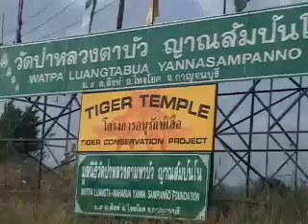Thailand Tiger Temple (JUST INTERESTIN' SERIES)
TheYouFiles -  for the  'WISDOM'  -  to 'KNOW' what 'OTHERS' 'FEAR' - to 'THINK'

* ADVICE
FOR REASONS NOT ENTIRELY CLEAR OUR 'YOUTUBE' ACCOUNTS ARE OFTEN 'DELETED'

YouInformation
TheYouIndex
TheYouFiles
TheYouDataBank

THIS 'INFORMATION' WILL BE REGULARLY 'REVIEWED' AND 'UPDATED'

TheYouFiles